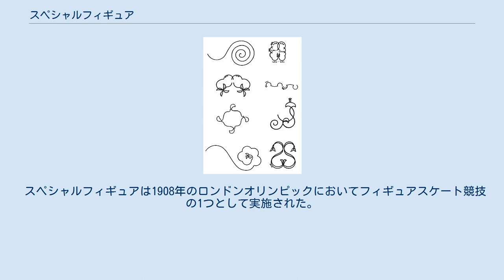スペシャルフィギュア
スペシャルフィギュアの図形 スペシャルフィギュア（英語:special figures）とは19世紀末から20世紀初頭にかけて存在したフィギュアスケートの種目の1つ。
スケート靴のエッジを使い、片足でバランスを崩すことなく、どれだけ正確に氷の上に図形（フィギュア）を描くことができるかが競われた。
8の字を基本形としたコンパルソリーに比べ、スペシャルフィギュアではロゼットや星、十字など、スケーター自身が創意工夫をこらした、より複雑かつ精巧な図形が描かれる点に特徴がある。
 かつてアメリカおよびイギリスにおいては、フィギュアスケートと言えばスペシャルフィギュアのように特定の図形を描くスケートを指した。
しかし、20世紀初頭までに、よりリンクを大きく使って、音楽に合わせジャンプやスピンなどを行う、今日のフィギュアスケートの競技スタイル（当時は「国際スタイル」と呼ばれた）が主流となったため、競技としてのスペシャルフィギュアは姿を消した。
今日では正確なスケーティングを身につけるための練習として行われることがある。
 スペシャルフィギュアは1908年のロンドンオリンピックにおいてフィギュアスケート競技の1つとして実施された。
この大会ではロシアのニコライ・パニンが優勝している。